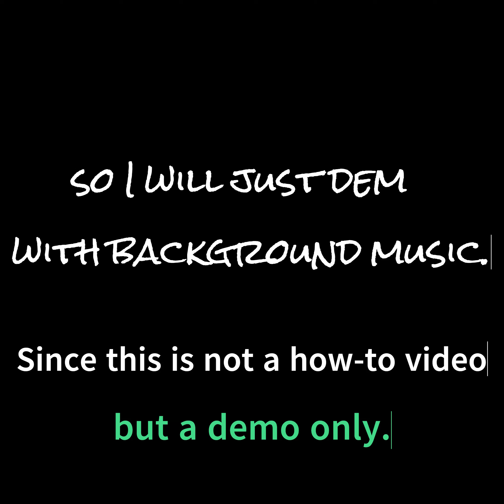The Art of Barbara Szabo Demo 1 Watercolor Snowy Forest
Demo, not a how-to, of Barbara Szabo painting a watercolor snowy forest scene, 9 minutes, with music and closed captioning